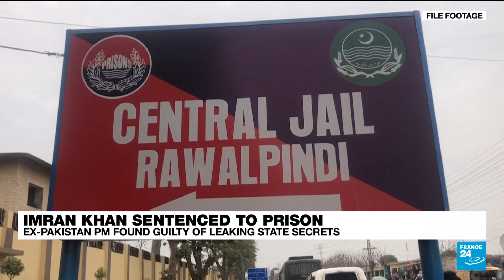Pakistani court 'rushes to give predetermined judgement against Khan prior to upcoming elections'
A Pakistani court convicted former Prime Minister Imran Khan of revealing official secrets on Tuesday and sentenced him to 10 years — the latest in a slew of legal cases that supporters say are meant to sideline the imprisoned politician just days ahead of parliamentary elections. Khan, who was ousted in a no-confidence vote in 2022, is not on the ballot because he is already serving a three-year prison term — and more than 150 other cases are still pending against him. The former cricket star nonetheless remains a potent political force because of his grassroots following and anti-establishment rhetoric. Khan's latest conviction, popularly known as the cipher case, is linked to exposing state secrets by waving a confidential document at a rally. The document has not been made public but is believed to be diplomatic correspondence between the Pakistani ambassador to Washington and the Foreign Ministry in Islamabad. Khan claimed the document was proof he was being threatened and that his ouster was a US. conspiracy, allegedly executed by the military and the government in Pakistan. American and Pakistani officials have denied the claim. For in-depth analysis and a deeper perspective on Khan's latest conviction ahead of elections, FRANCE 24's Delano D'Souza is joined by Sayed Zulfi Bukhari, Former Special Assistant to the Prime Minister in the Ministry of Overseas Pakistanis and Human Resource Development.